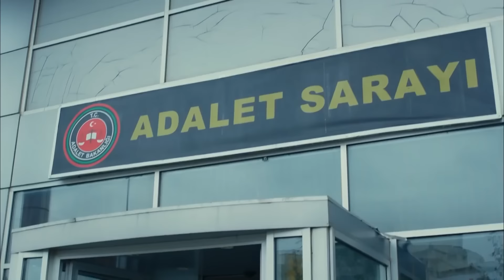Romantik Aşıklar Vlog #19 ❤ - Dolunay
Nazlı ve Ferit'in bir günü. "MUTLU AİLE TABLOSU"

Oyuncu Kadrosu:
Ferit: Can Yaman
Nazlı: Özge Gürel
Deniz: Hakan Kurtaş
Hakan: Necip Memili
Fatoş: Öznur Serçeler
Asuman: İlayda Akdoğan
Alya: Türkü Turan
Nilüfer: Alara Bozbey
Engin: Balamir Emren
Tarık: Berk Yaygın
İkbal: Özlem Türay
Bulut: Alihan Türkdemir
Leman: Yeşim Gül

Yapım: No Dokuz
Yönetmen: Çağrı Bayrak
Senarist: Kuledibi Senaryo Ekibi - Ayşen Günsu Teker Fikret Bekler